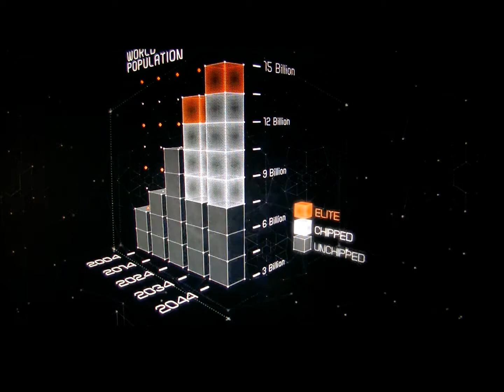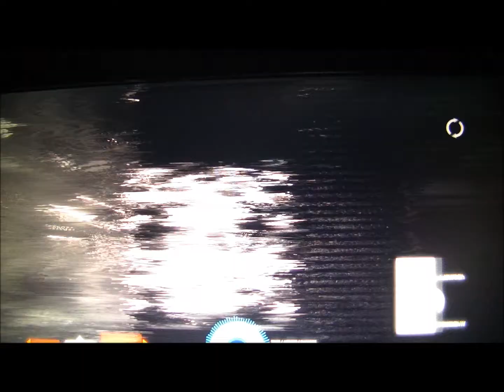The Illuminati - EA's Syndicate Videogame Symbolism & Hidden Propaganda Posters